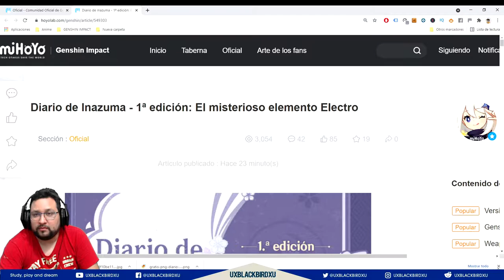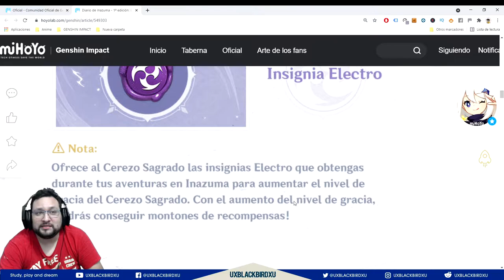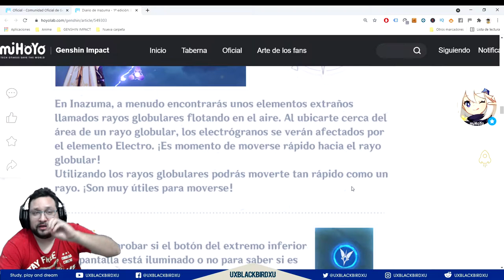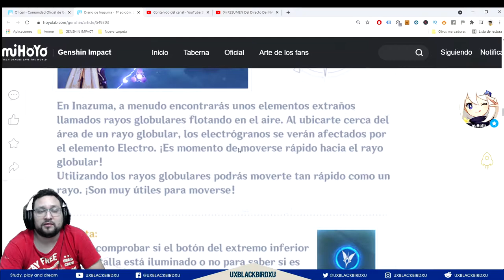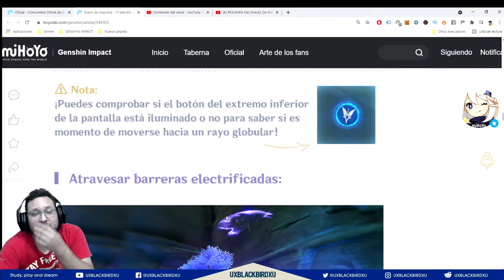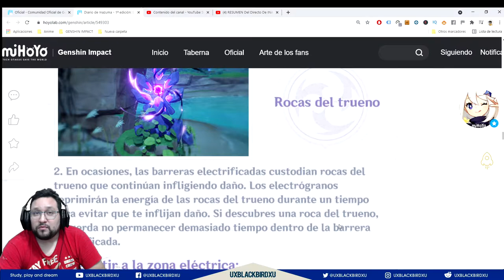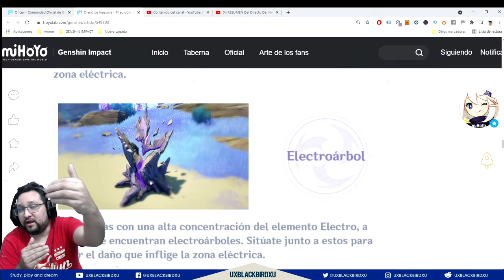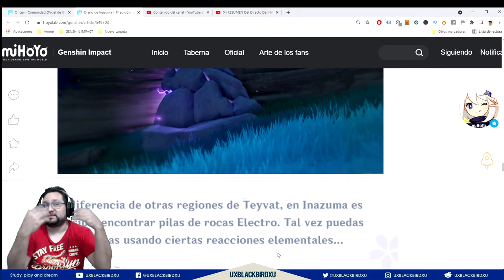DIARIO DE INAZUMA Primera Edicion 👈 ♓ | ⚡⚡ GENSHIN IMPACT ⚡⚡ | ESTRATEGIAS para explorar INAZUMA